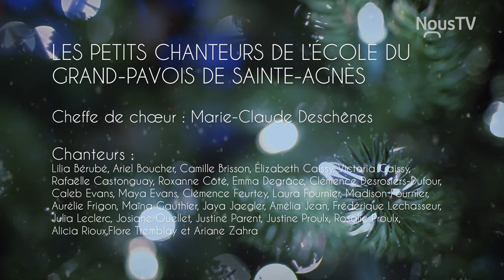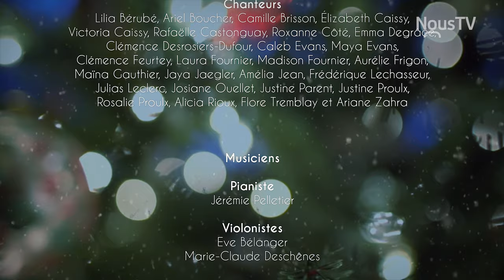Noël, c'est l'amour !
La Maison Marie-Élisabeth vous présente son concert-bénéfice du temps des fêtes « Noël, c'est l'amour ! »

Le Quatuor Vocal Boréal (Gilles Poirier, François Dumont, Lucien Poirier & Yannick Gagnon), la chorale (Les petits chanteurs de l'École du Grand-Pavois de Sainte-Agnès), les violonistes (Eve Bélanger et Marie-Claude Deschênes) et le pianiste (Jérémie Pelletier) y interprètent de façon magistrale plusieurs morceaux qui ne manqueront pas de vous plonger dans la joie et la douceur du temps des Fêtes.

Nous vous invitons si le cœur vous en dit, à faire un don pour la Maison Marie-Élisabeth

MERCI aux partenaires pour ce concert-cadeau du temps des Fêtes : Desjardins, Le Centre funéraire Bissonnette, COGECO NousTV Rimouski et Groupe Méga-Scène!!!

Bon spectacle et joyeux temps des fêtes!